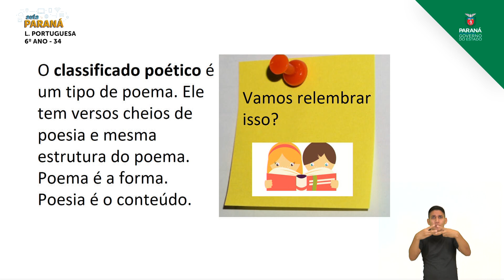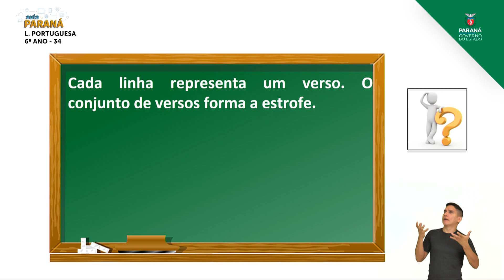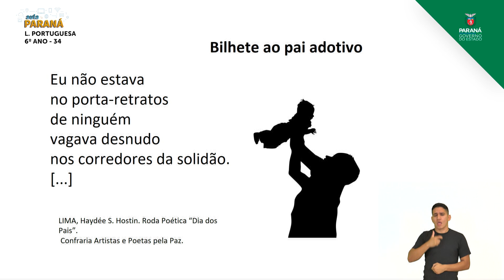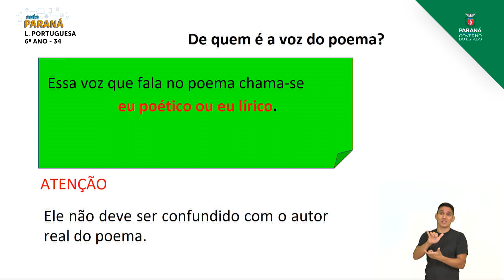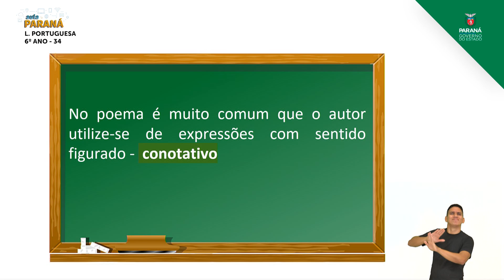2021 | Resumo da Aula | 6º Ano | Língua Portuguesa | Aula 34 - Classificado Poético - Parte 5